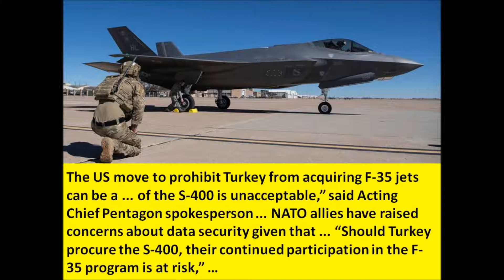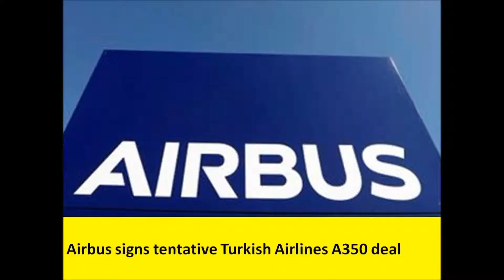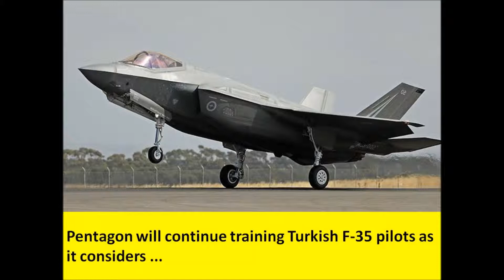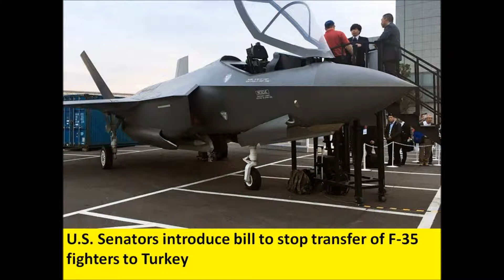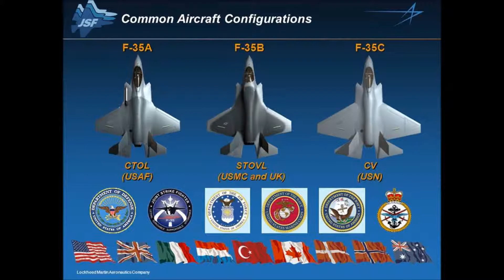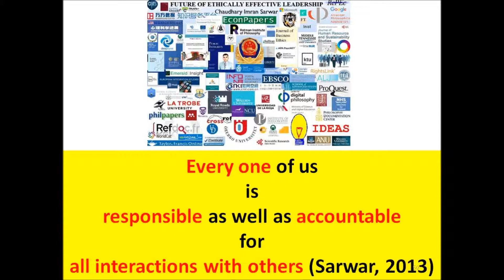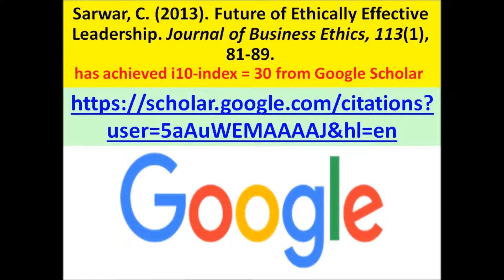How a Russian S-400 missile could shoot down an F-35? (Thanks to Turkey)